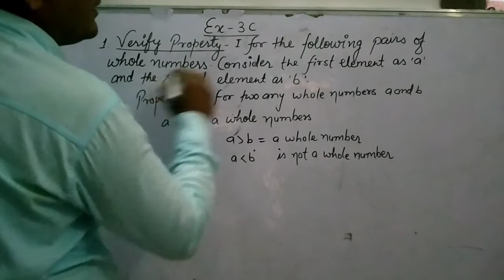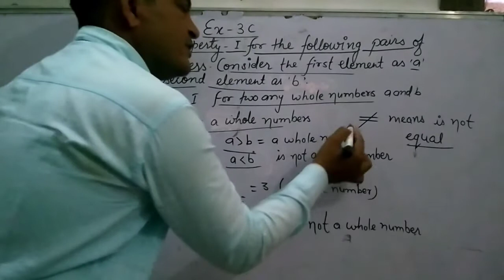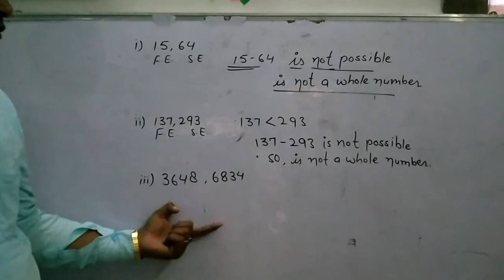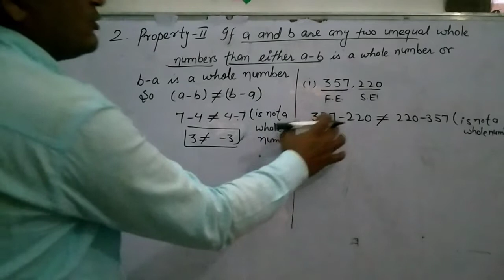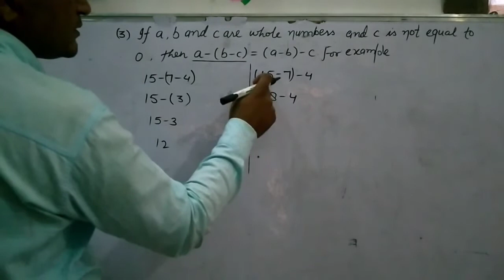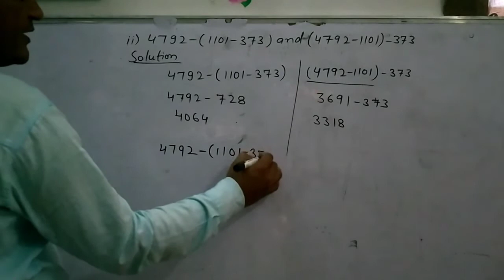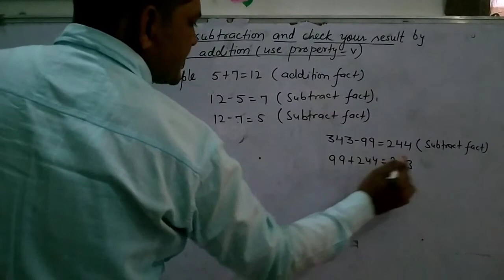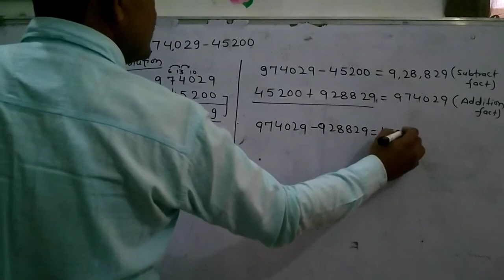Class-6 Ex.3c que(1,2,3,4,5)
I.P.S.Sen.Sec.School Bheekhawas Jobner Jaipur